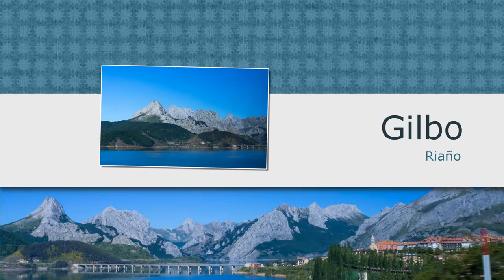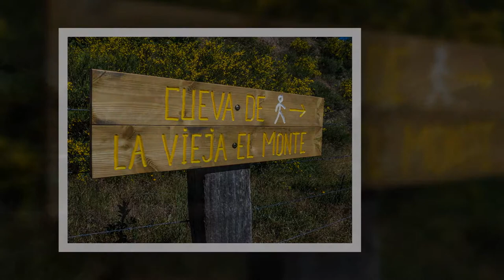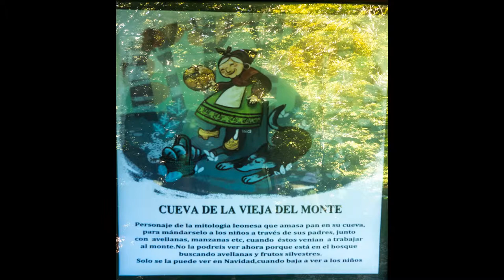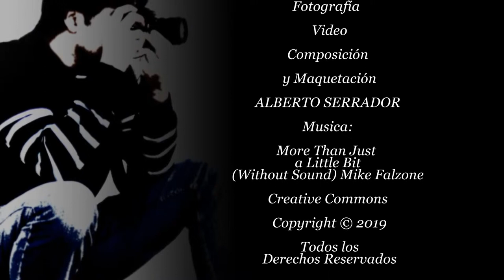gilbo junio 2019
La ruta empieza desde el aparcamiento junto al puente o viaducto de Riaño. Nos dirigimos hasta la cueva de la vieja del monte y despues  empezamos una ascension. Una vez abandonado el bosque empezamos a ver con claridad los riscos de la cima.
Ruta realizada con el grupo de montaña everest valladolid